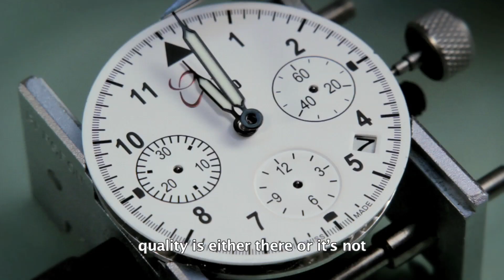OROLOGI CALAMAI short film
OROLOGI CALAMAI a true and wonderful history.

directed and edited by Ottavia Poli